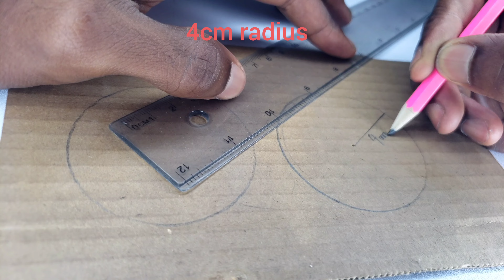How to make an Electric fan.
This video shows how to  easily make an electric fan at home, from Pvc pipes very easily...